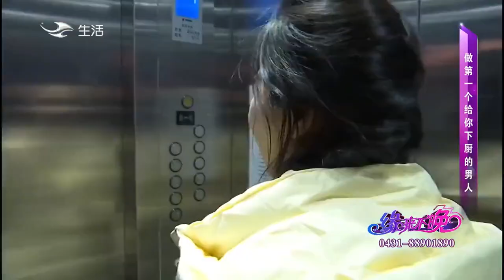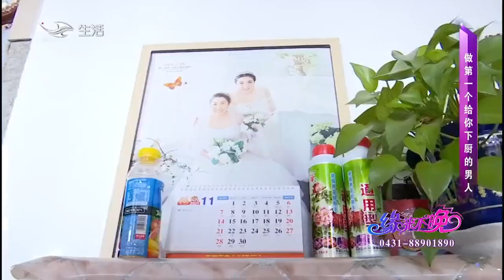大姐壹輩子沒吃過現成飯，大哥壹頓飯直接把大姐拿下#緣來不晚